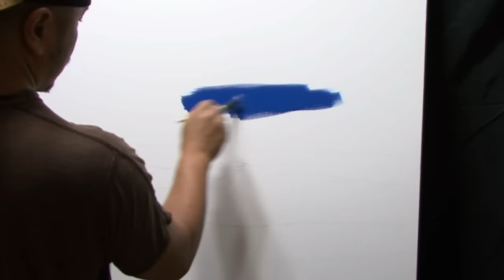Moonlit Seascape by Walfrido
A quick art demonstration by Walfrido enjoy